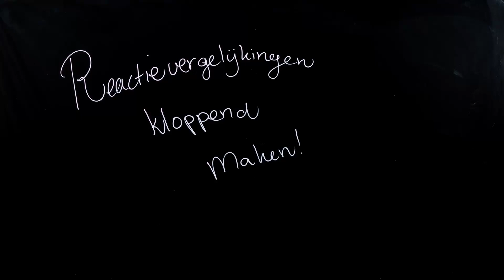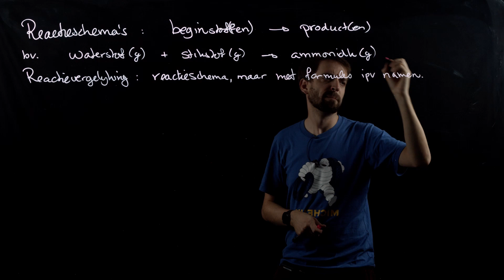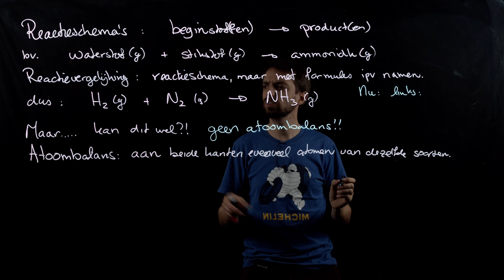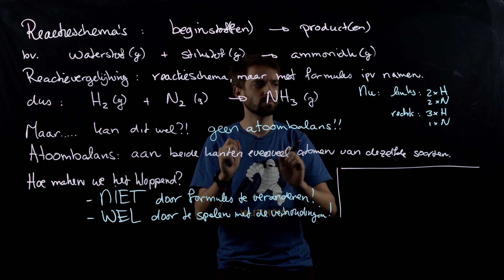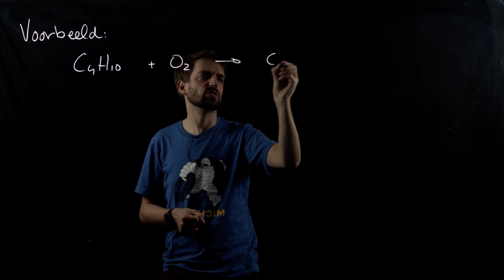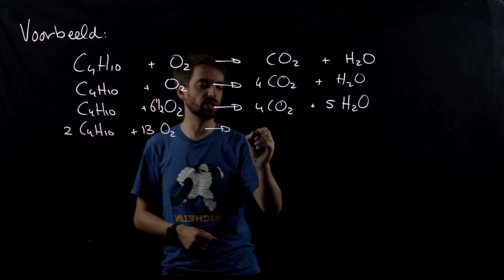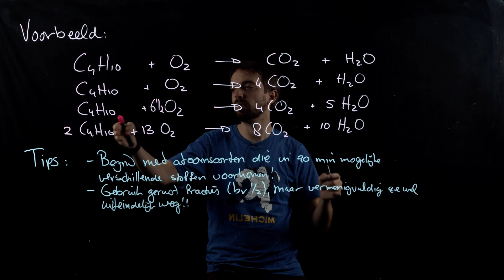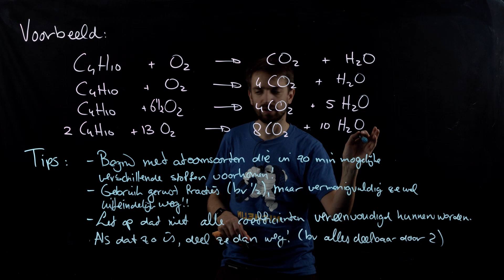Reactievergelijkingen kloppend maken!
Wat is een reactievergelijking? En hoe maken we ze kloppend? In deze video bespreken we één van de basisvaardigheden van de scheikunde. Eerst de basis, dan een wat lastiger voorbeeld en uiteindelijk nog een paar handige tips!